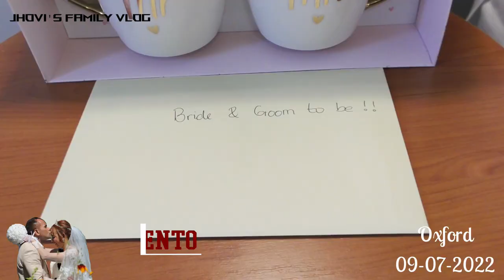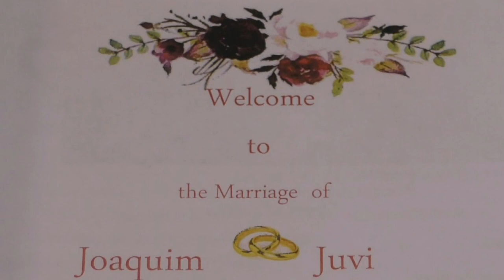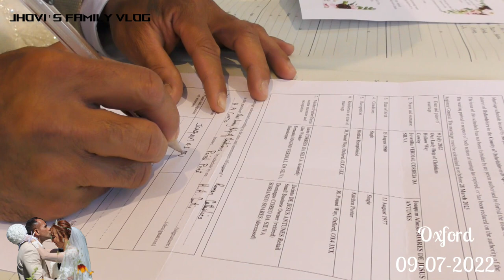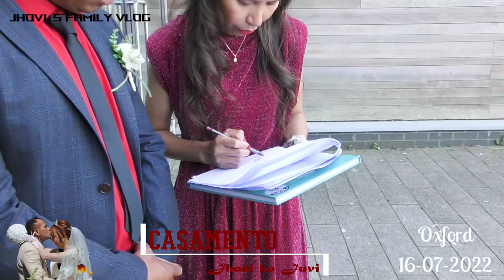Casamento Jhoni e Juvi - Oxford 09-07-2022#Vlog77